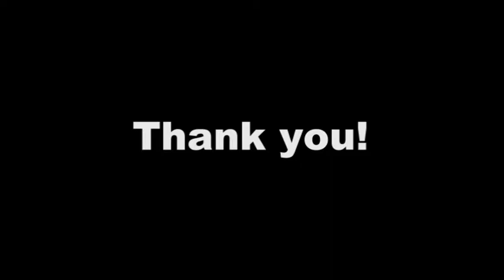YFLO (FICCI) Bombay-A Design Dialogue at Parsons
A Design Dialogue -- An Entrepreneurs Creative Workshop at Parsons,  Indian Institute of Design and Innovation, Parel

Date: Friday, 23rd August, 2013 (from 5:30 to 8:00 pm)

The event saw a wonderful participation and a mix of attendees from different ideas.
The first fun activity was when the lot of attendees was divided into equal group and each group was given the same task. Each individual put in their best in their own expertise and people really seemed to have enjoyed it. Looking forward was the event that answered what the consumer you looking for 'What and how should a product be'.

The last one hour was breathtaking when Dr. Indu Shahani spoke on taking a chance, taking that extra leap without being scared. She shared a lot of her instances in life and the way she managed to reach where she is today.

There were goodies (from member promotion) waiting for the guests and each of them left with a smile and the courage to think and act out of the box.